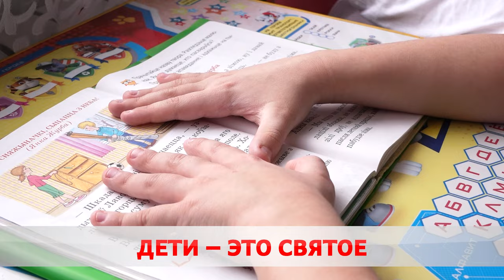Счастье в детях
Орден Матери вручили пятерым бобруйчанкам.